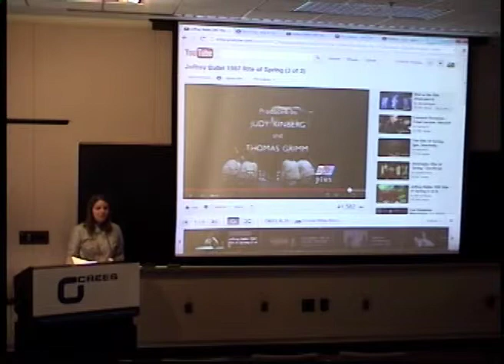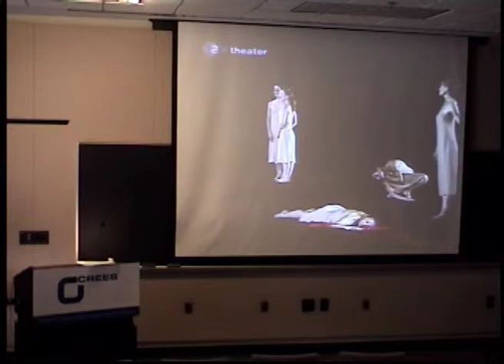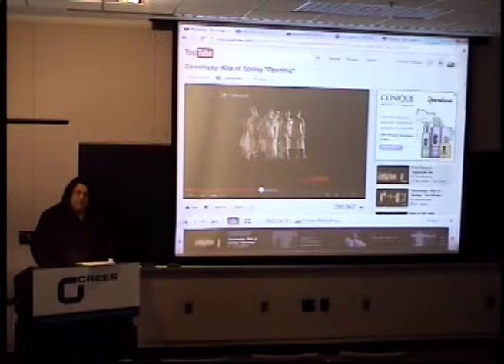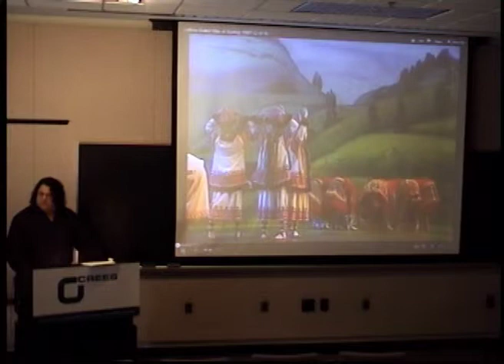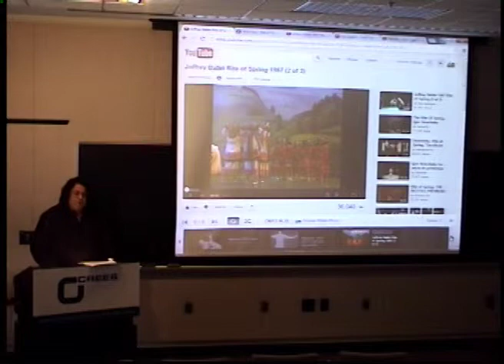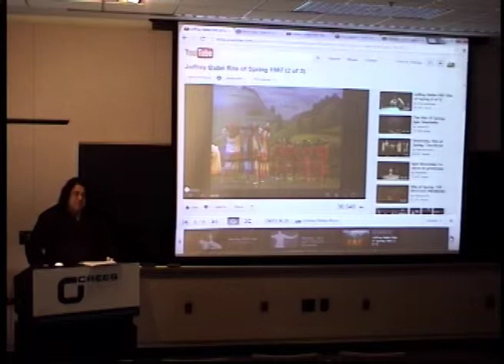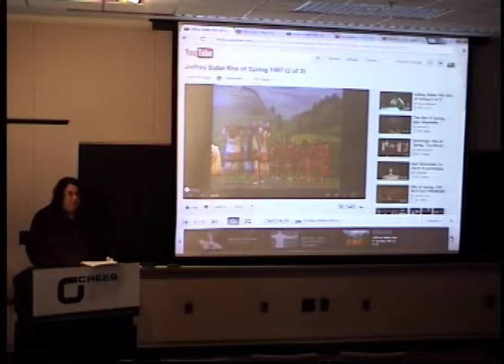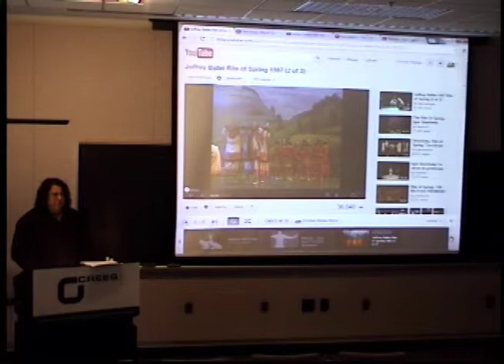Igor Stravinsky's Lost Ballet: Le Sacre du Printemps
Christian Matijas Mecca, associate professor of dance, U-M. October 24, 2012